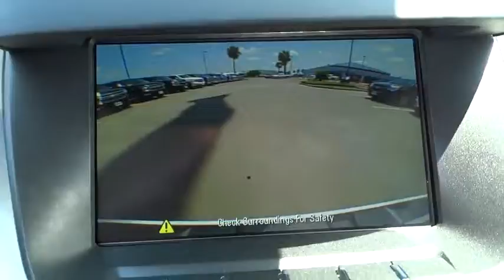2014 Chevrolet Equinox Corpus Christi, Portland, Alice, Kingsville, Victoria, TX EZ136531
2014 Chevrolet Equinox LT - Stock#: EZ136531 - VIN#: 1GNALBEK2EZ136531

 2118 S Padre Island Dr